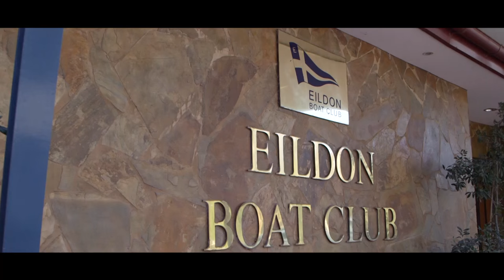Lake Eildon Houseboat 'Infinity'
Luxury Superboat 'Infinity' at Lake Eildon, Victoria, Australia.